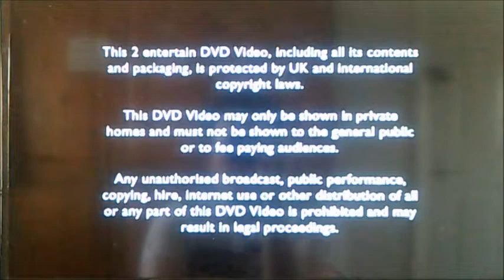DVD Opening to Joe Pasquale Does he really talk like that UK DVD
This is the DVD Opening to Joe Pasquale Does he really talk like that and Here's the Order!

1. Copyright Warning
2. 2 Entertain Logo
3. DVD Menu
4. First Few Seconds of the Programme